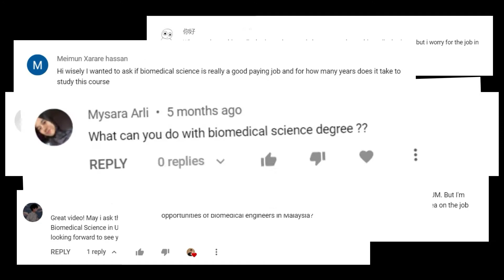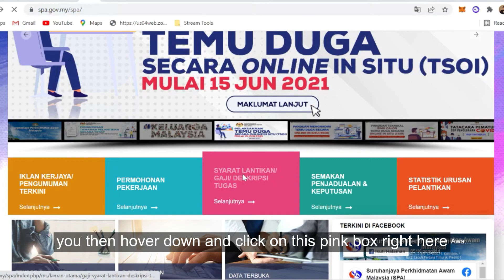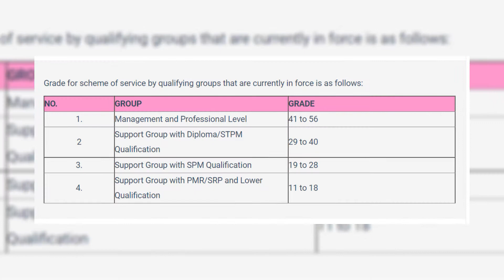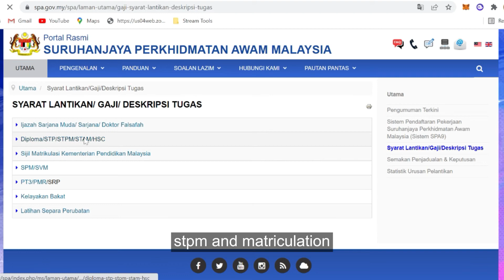Biomedical Science Career and Salary | Low-Paying Job? | Malaysia | Medical Lab Technologist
Finally today I answer the question you all have been waiting for. How much does it pay working in Malaysia after graduating with a Biomedical Science Degree?

Today, we'll look at government positions, specifically working as a Medical Lab Technologist (MLT) and I'll debunk why there is a misconception on how people perceive Biomedical Science graduates to be a low paying career.

If you're new here. Aloha👋🏻
My name is Wisely and I'm just an ordinary 22yo student documenting my life growing up and hopefully be able to put a smile on your face while doing so ;)

Poll:
Should I make more videos on biomed careers?